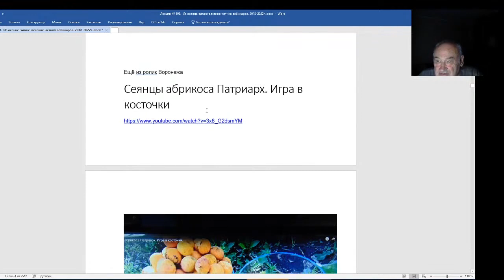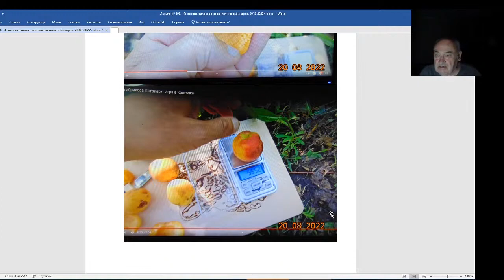Железов Валерий. Вебинар 198. Игра в косточки.